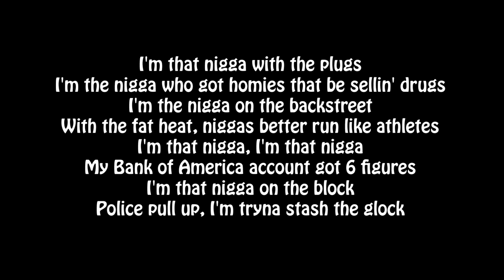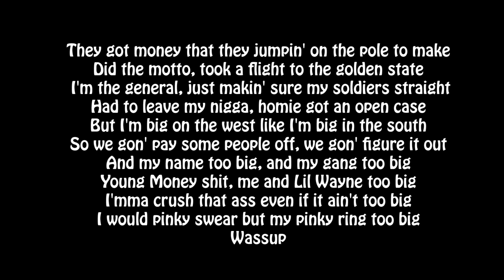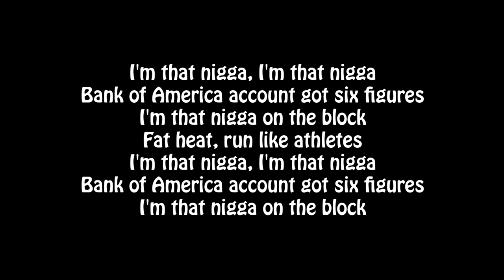YG ft Drake - Who Do You Love? (Lyrics)